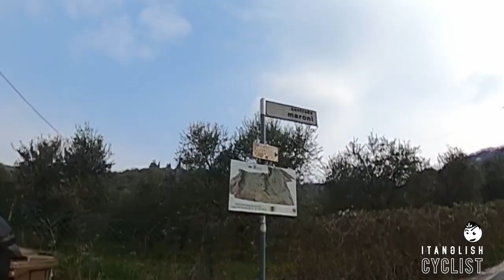Gravel ride to the austrian fort • #31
Gravel ride to the austrian fort on monte Santa Viola